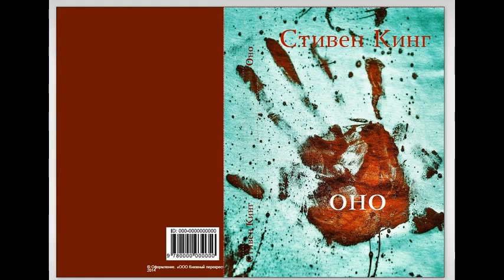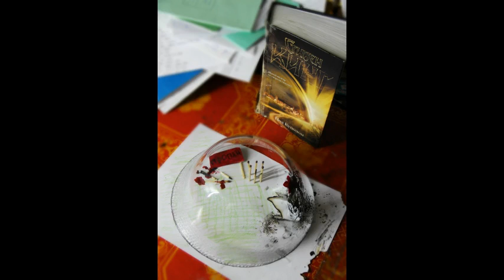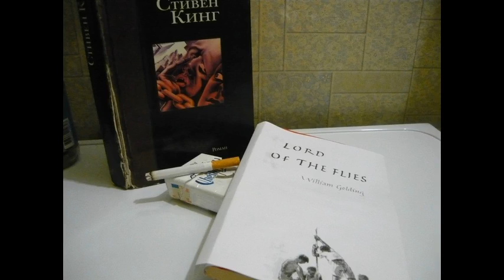Stephen King Birthday 67 Photo & Art by First Alternative Group